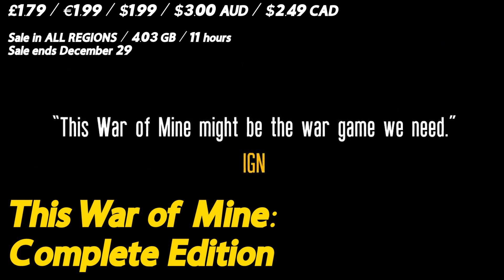NEW Nintendo Switch Eshop SALE #17 (Moonlighter, WINGSPAN, Arietta of Spirits, Dex, and more!)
This video is about 21 Nintendo Switch eShop sales you should take advantage of right now. We recommend these games because they are a bargain for the price. Games can be installed and played on your Nintendo Switch, Nintendo Switch LITE, and Nintendo Switch OLED. More eShop sale videos are on the way.

00:00 INTRO
00:23 Fury Unleashed
01:08 Sakuna: Of Rice and Ruin
01:48 Fly Punch Boom!
02:33 Railway Empire - Nintendo Switch Edition
03:22 BEAUTIFUL DESOLATION
04:02 Dex
04:51 Golf Club Wasteland
05:48 Aspire: Ina's Tale
06:39 Arietta of Spirits
07:28 Amnesia: Collection
08:17 Sherlock Holmes: Crimes and Punishments
09:22 Thea: The Awakening
10:03 Die for Valhalla!
10:31 WINGSPAN
11:28 Children of Morta
12:01 Moonlighter
12:32 Death end re;Quest
13:08 Megadimension Neptunia VII
13:49 Mary Skelter 2
14:28 This War of Mine: Complete Edition
14:57 South of the Circle
15:45 OUTRO